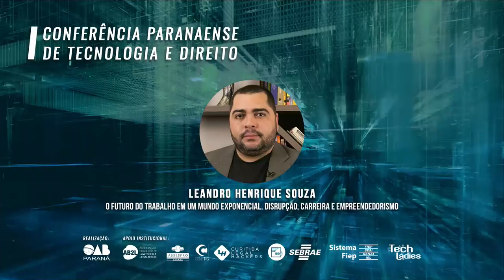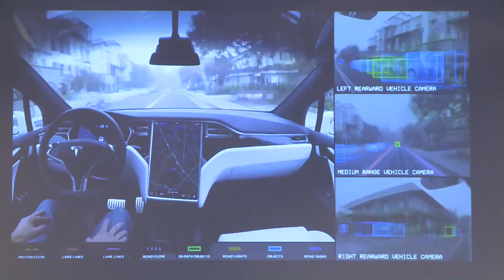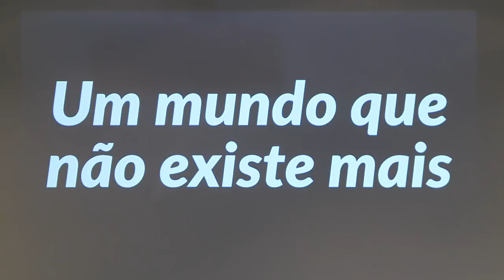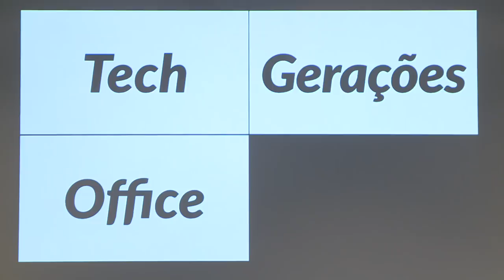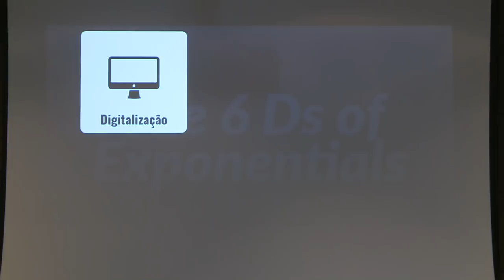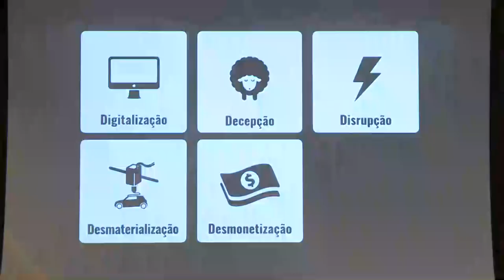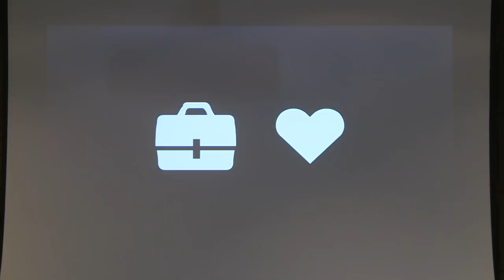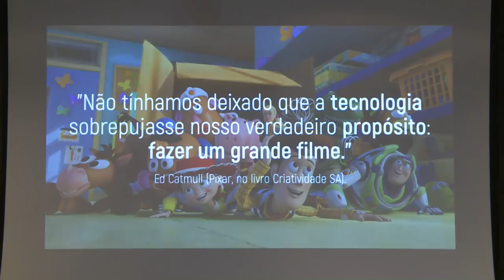Leandro Henrique Souza - O futuro do trabalho na era exponencial